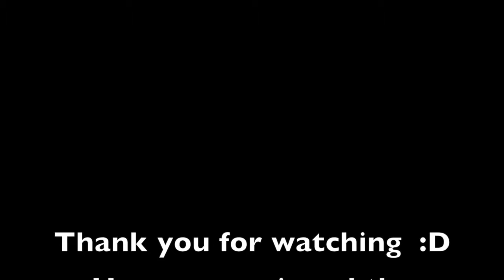Moshi Moshi Nippon 6-11-15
Went to the Moshi Moshi Nippon festival in Tokyo with some friends a couple of weeks ago, but I didn't really get to film that much ^^'

It was really fun and I was really tired afterwards xD